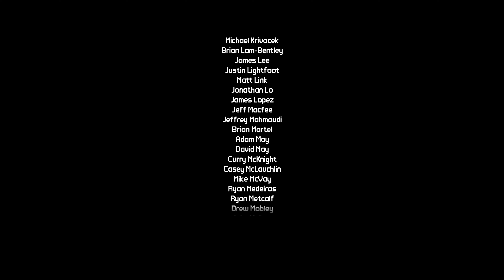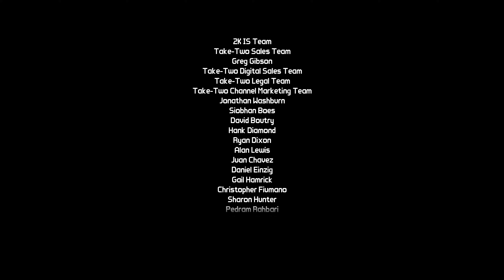Borderlands 2 Remastered PC - Sir Hammerlock's Big Game Hunter - FINAL BOSS - MAX Settings 4k 60FPS